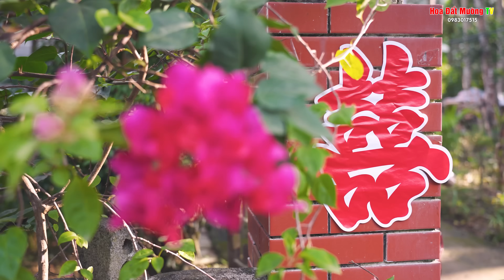ĐÁM CƯỚI DÂN TỘC THÁI CÔ DÂU XINH ĐẸP TUYỆT VỜI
ĐÁM CƯỚI LỤC THINH LỆ THU DÂN TỘC THÁI